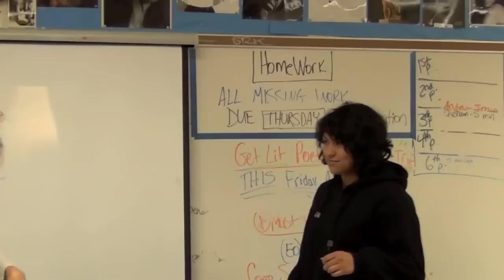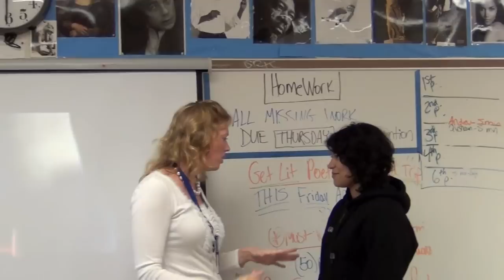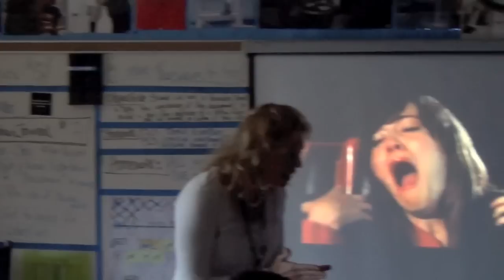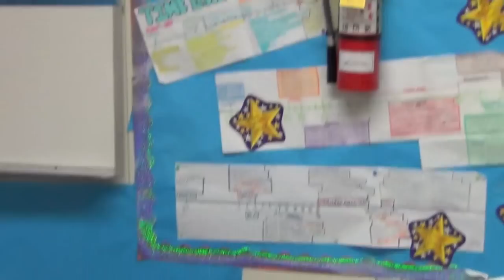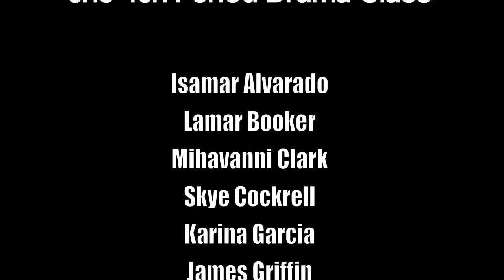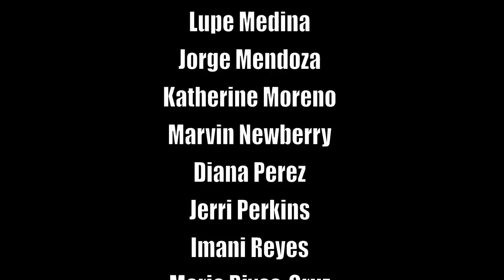Locke 2 Drama- Final Destination 2012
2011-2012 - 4th Period Drama Class wrote and produced this 9-minute short film adaptation of the Final Destination movies. Locke 2 Drama is a part of Animo Locke 2 College Prep High School in Watts, Los Angeles.